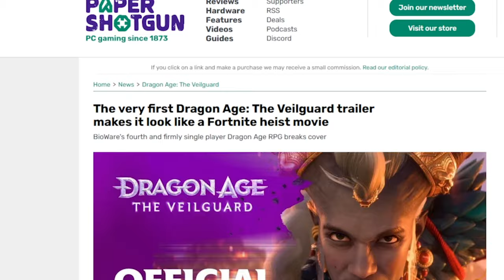Analyzing The Making of Dragon Age: The Veilguard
At The Pluto Lounge Youtube Channel, you'll find Let's Plays of popular games like Final Fantasy Remake/Rebirth/Reunion Dragon's Dogma, Cyberpunk 2077, Elden Ring Shadow of the Erdtree, Persona, Metapho: ReFantazio. I also have cool gameplay and lore exploration.